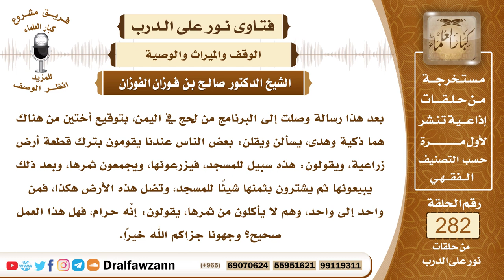4765- أرض أوقفت على مسجد وتصرف غلتها عليه، فهل ما يفعله نظار الوقف صحيح؟ - الشيخ صالح الفوزان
السؤال: جزاكم الله خيرًا وأحسن إليكم، بعد هذا رسالة وصلت إلى البرنامج من لحج في اليمن، بتوقيع أختين من هناك هما ذكية وهدى، يسألن ويقلن: بعض الناس عندنا يقومون بترك قطعة أرض زراعية، ويقولون: هذه سبيل للمسجد، فيزرعونها، ويجمعون ثمرها، وبعد ذلك يبيعونها ثم يشترون بثمنها شيئًا للمسجد، وتضل هذه الأرض هكذا، فمن واحد إلى واحد، وهم لا يأكلون من ثمرها، يقولون: إنَّه حرام، فهل هذا العمل صحيح؟ وجهونا جزاكم الله خيرًا.
الجواب: نعم هذا العمل صحيح، إذا كان هذا الوقف على المسجد فإنه يجب صرف غلتها للمسجد ولا يجوز لهم أن يأكلوا منها شيئا، إلا إذا كان الواقف شرط أن من يقوم عليها ويتولى شأنها يأكل منها فلا بأس، وأما إذا لم يكن الواقف شرط شيئا من ذلك فإنها كلها تكون لمصلحة المسجد.

السيرة الذاتية :
للاشتراك في قناة الشيخ صالح الفوزان

14_ الشيخ محمد أمين الشنقيطي
يتيوب

15_سماحة المفتي عبد العزيز آل الشيخ
 يوتيوب

رئيس الفريق
لمشروع كبار العلماء